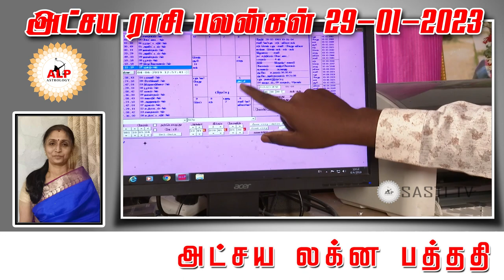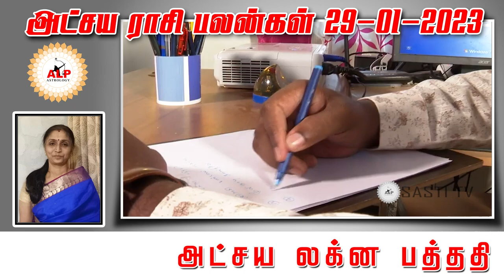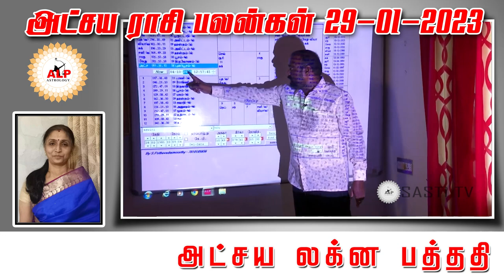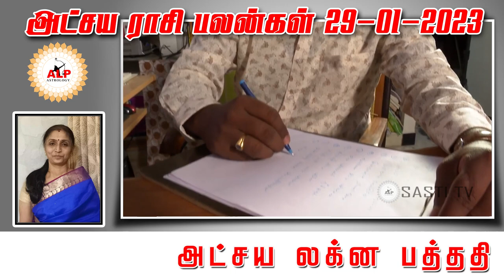அட்சய ராசி பலன்கள் |29.01.2023 |நல்வழி பிறக்க இதை பாருங்கள்